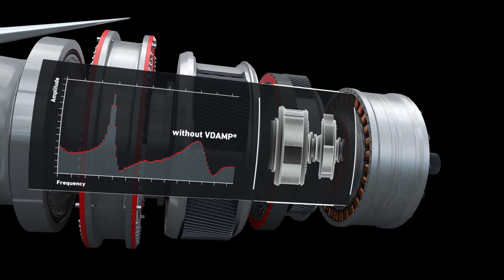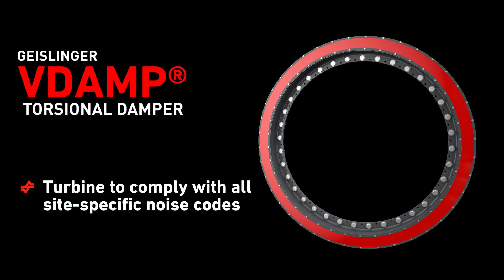Vdamp® torsional Damper | Geislinger Wind Power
Geislinger Vdamp®, a broad-band torsional damper, is integrated directly to the gearbox and solves the problem at the source of the structure-borne noise, the excitation from the gear teeth. Wind turbine tonalities can be avoided, respectively the overall sound pressure is reduced.

With vast improvements in the aeroacoustics blade design over the past years, the mechanical noise had become audible. Together with the growing sizes of onshore turbines, more stringent regulations, and low wind speed operations, drivetrain noise and tonality has become more challenging.

Geislinger powertrain solutions bear the potential to avoid turbine tonalities, respectively to reduce their overall sound pressure. In medium- and high-speed wind turbines, the Geislinger Damper, the Geislinger Vdamp® or the Geislinger Coupling are integrated directly to the gearbox and solve the problem at the source of the structure-borne noise, the excitation from the gear teeth. For direct drive wind turbines, the Geislinger Vdamp®, attached to the rotor of a direct-drive generator, dampens torsional excitations caused by pole transition. The resulting torsional mode, which is responsible for the formation of mechanical structure-borne noise and its propagations to the entire structure of the wind turbine, is thus effectively damped at its origin.